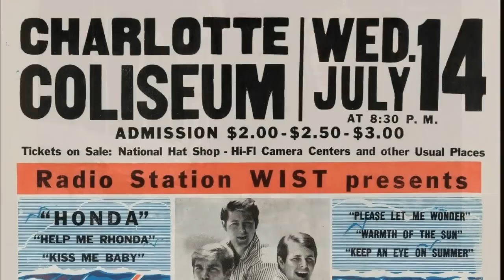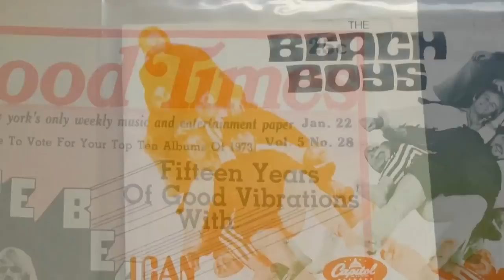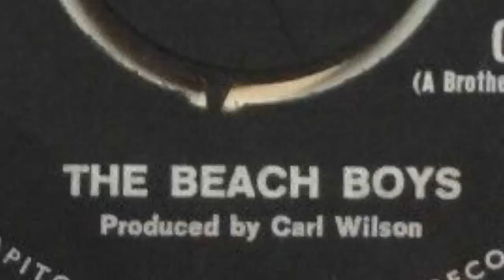I CAN HEAR MUSIC--THE BEACH BOYS (NEW ENHANCED VERSION) 720P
This one I had to wait till i get a CD with a stereo remastered version for the mainframe track. I had requests for this and I think Frank Mckinnon
was one of them! There is still a bunch of Beach Boy songs I haven't done that I'd like to do. I need to get a clean digital stereo copy of "When I Grow Up To Be A man"  , Hope you like it. I put a 12 string acoustic on the left channel and a 6 string acoustic on the right channel. Redid the drums more pronounced and strategically placed vocals and some piano in the middle bridge.  Hope you like it!